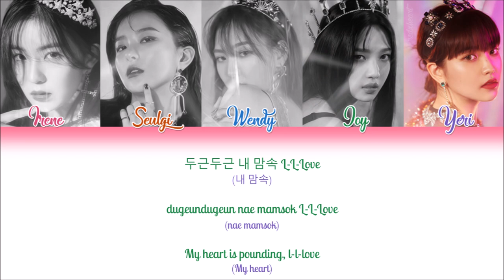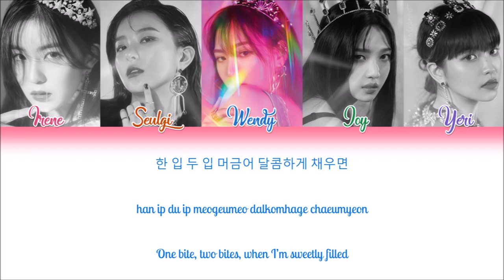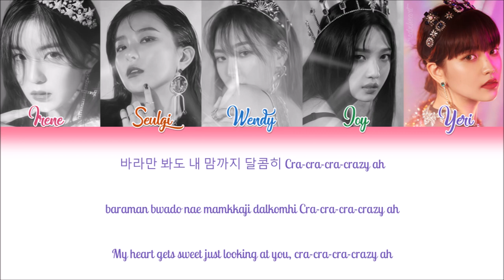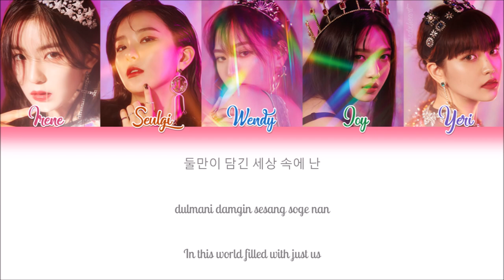Red Velvet (레드벨벳) — Butterflies (Han|Rom|Eng Color Coded Lyrics by redxheart)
Hello!

I'm sorry if you find any mistake in the English translation, I tried my best to find a 100% accurate one but it might not be the best.

♢ COLOR CODE ♢

→ Irene: Pink
→ Seulgi: Orange
→ Wendy: Blue
→ Joy: Green
→ Yeri: Purple

♢ SONG INFO ♢

→ Described as a punk-pop track, its lyrics comparing the sensation of falling in love to a butterfly dancing.
→ Release date: November 30th, 2018
→ Lyrics (작사): 조윤경 (Jo Yoon Kyung)
→ Composer (작곡): Harvey Mason, Jr, Michael 'R!ot' Wyckoff,
Joshua Golden, Patrick J. Que Smith,
Dewain Whitmore, Britt Burton, 유영진
→ Arranger (편곡): Harvey Mason, Jr, R!OT

♢ FIND ME! ♢

(!) Please don't edit or reupload any of the lyric videos I make, I spend a lot of time working on them.